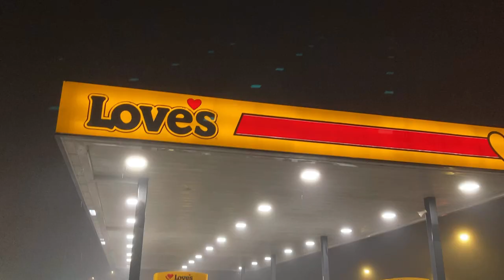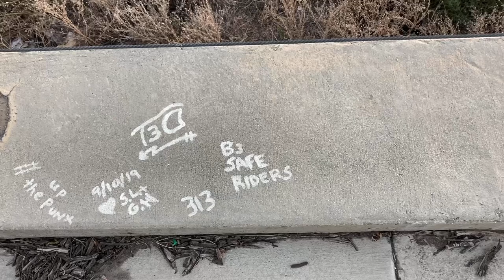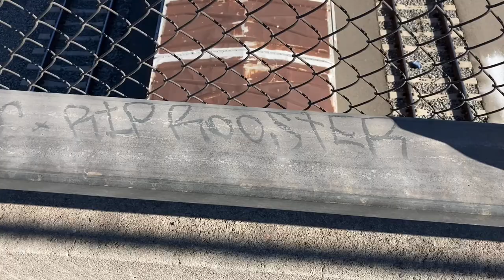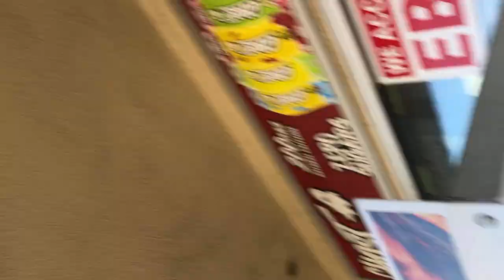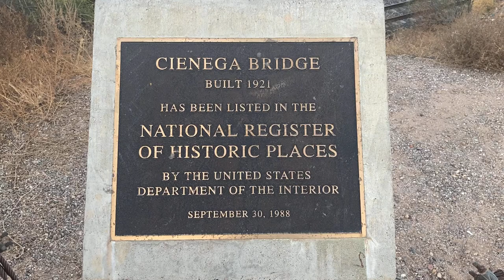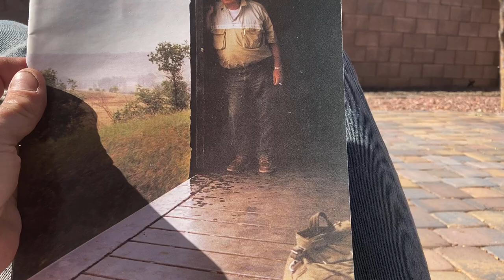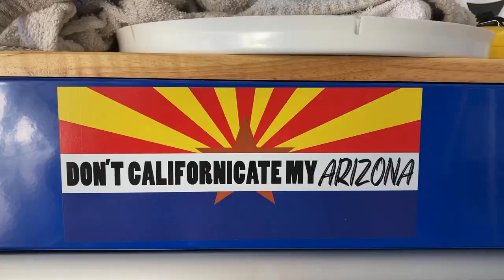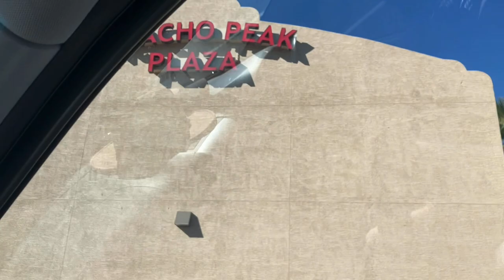*AMERIKA BY RAIL*//Sonoran Christmas Pt.1